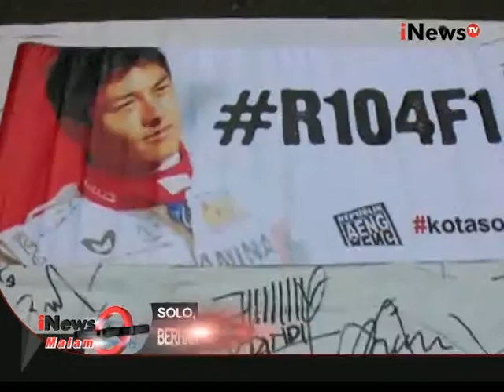Jelang debut F1, sejumlah warga Solo berikan dukungan pada Rio RioF1iNewsTV - iNews Malam 20/03